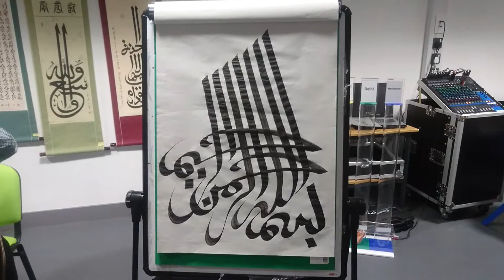Calligraphy by Haji Noor Deen